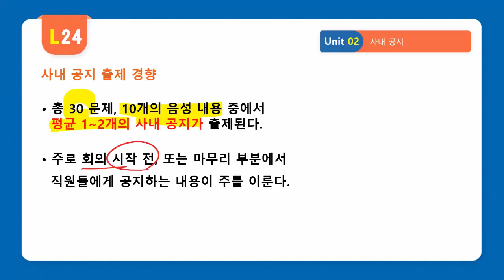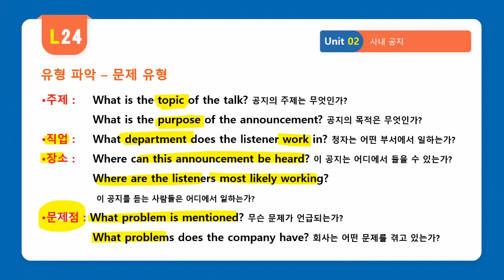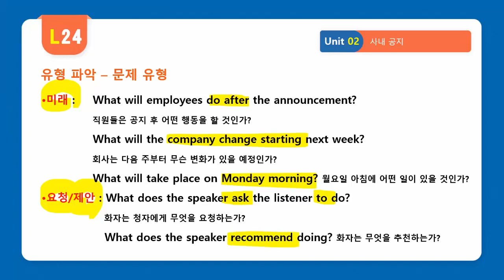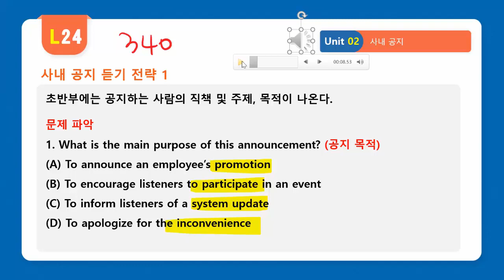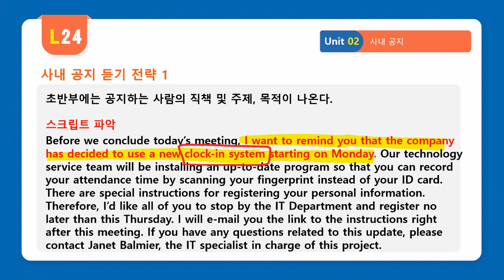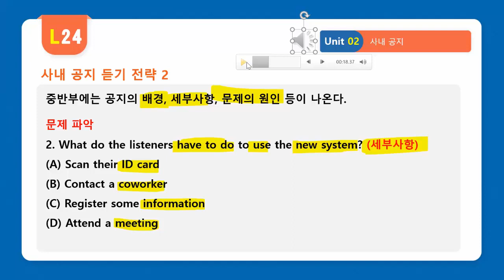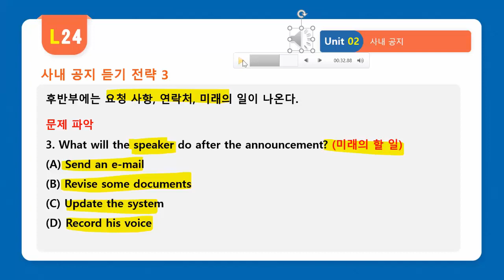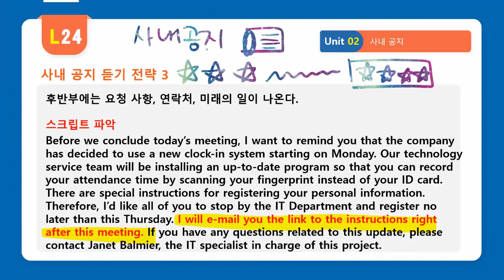[영단기] 양영정T 시험에 나오는 것만 공부하자! LC 24강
PART4 Unit 02 공식발표
사내 공지